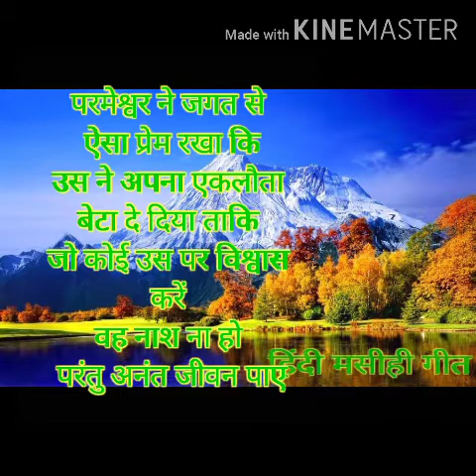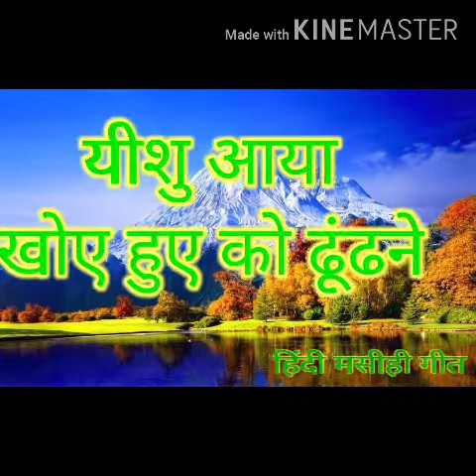Prem kiya || परमेश्वर ने जगत से ऐसा प्रेम किया कि उसने अपना एकलौता बेटा दे दिया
परमेश्वर ने जगत से ऐसा प्रेम किया कि उसने अपना एकलौता बेटा दे दिया ताकि जो कोई उस पर विश्वास करे वह नाश ना हो परंतु अनंत जीवन पाए

आमीन